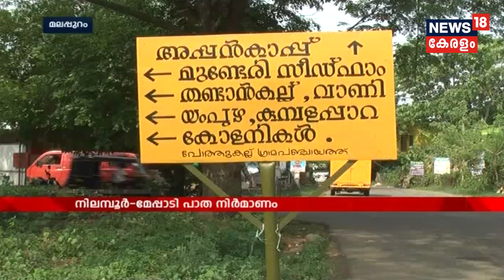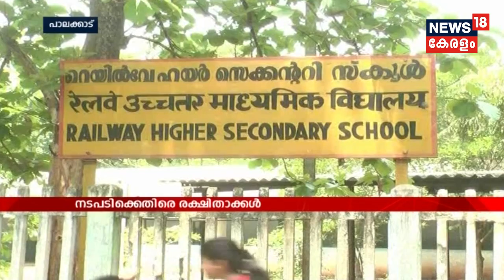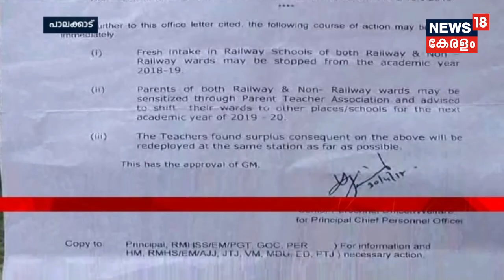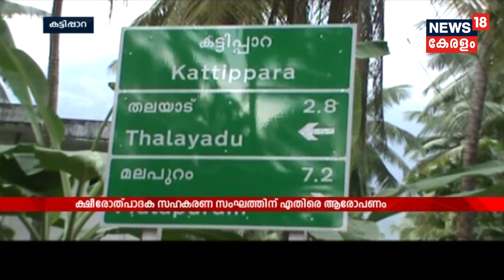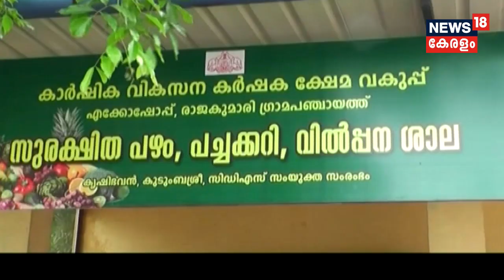Naattu Varthamanam പാലക്കാട് നഗരസഭയിൽ ബിജെപിക്കെതിരെ അവിശ്വാസ പ്രമേയ ചർച്ച ഇന്ന് | 7th May 2018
The discussion over UDF's no-confidence motion submitted against BJP's elected chairperson of the Palakkad municipality to be held today.